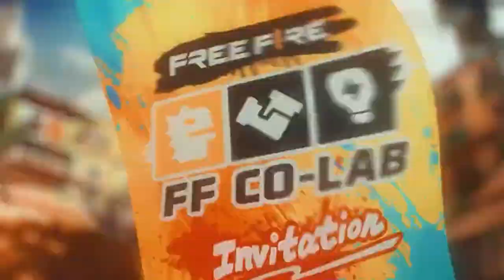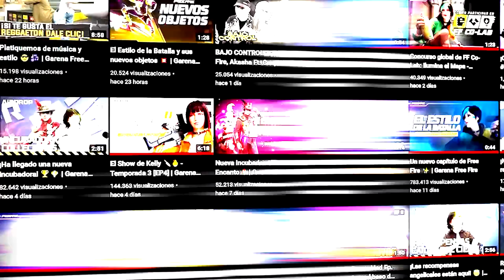¿FORTNITE DEMANDARA a FREE FIRE? Opinión del tema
Lo cual alarmo a la comunidad pensando que abra una demanda por parte de Epic Games a Garena

HORARIOS⬇️
🇪🇨 ECUADOR: 14:00 - 18_00 Y 19:00 - 21:00
🇲🇽 MEXICO: 14:00 - 18_00 Y 19:00 - 21:00
🇦🇷 ARGENTINA: 16:00 - 20:00 - 21:00 - 23:00